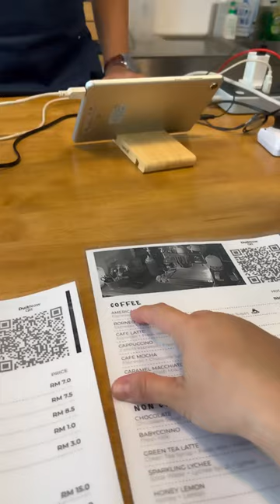CHINESE MIXED RICE | MUKBANG | VLOG